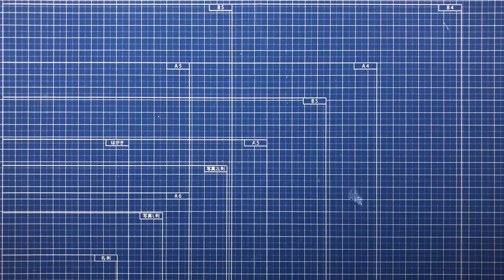【折り紙】作品No.242「グリューエン・スピア」 15枚【槍】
作品No.242「グリューエン・スピア」 15枚
テーマ「熱」
季節の変わり目で体調の方が熱っぽいなと感じた時に閃いた作品です(´∀｀*)
皆さんは体調の方を気をつけてくださいね(￣▽￣)
(English)
Work No.242 `` Gruen Spear '' 15 pieces
Theme `` Heat ''
It was a work that flashed when I felt that my physical condition was more feverish at the turn of the season (´∀ ｀ *)
Please be careful about your physical condition (￣ ▽ ￣)